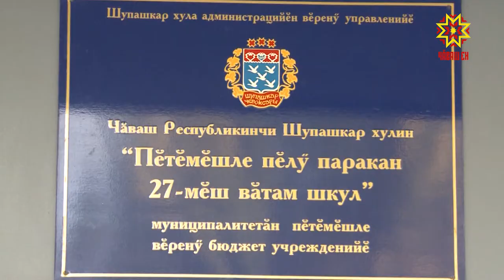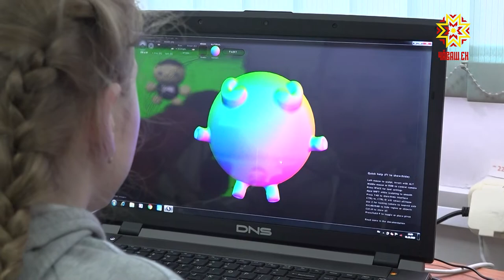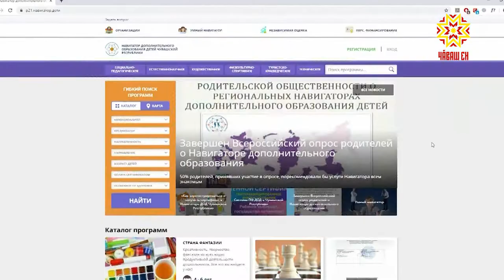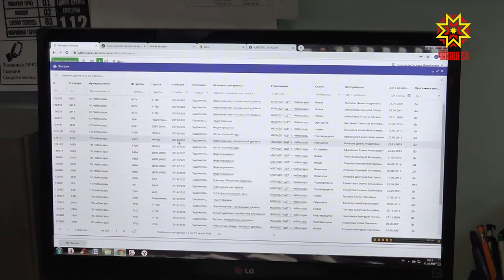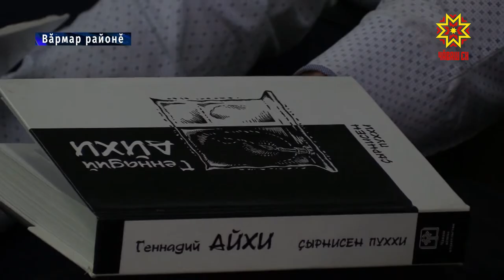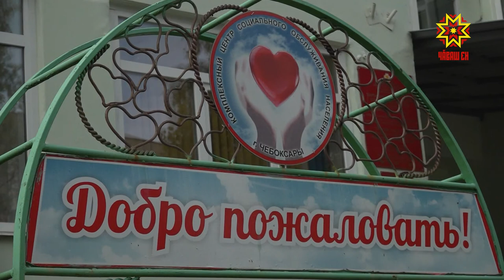Республика 02.10.2019 на чувашском языке. Вечерний выпуск